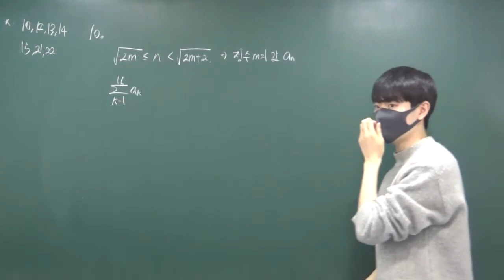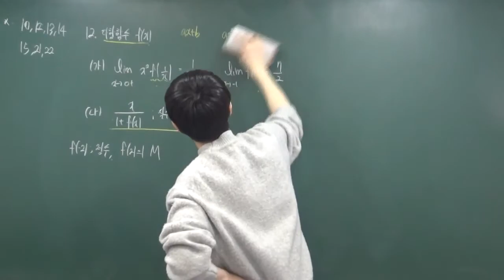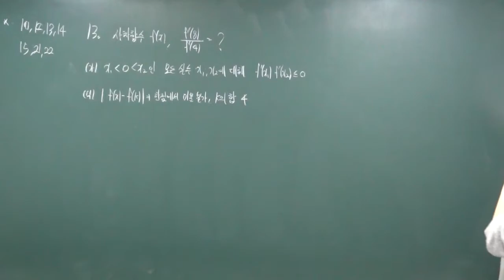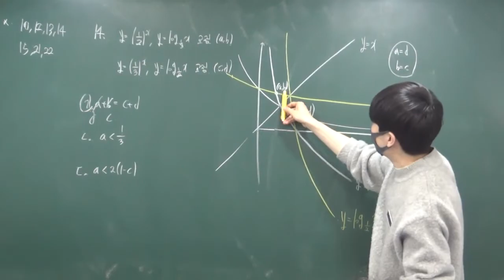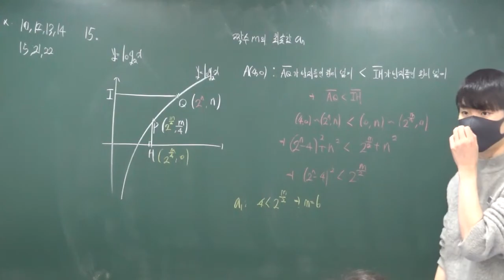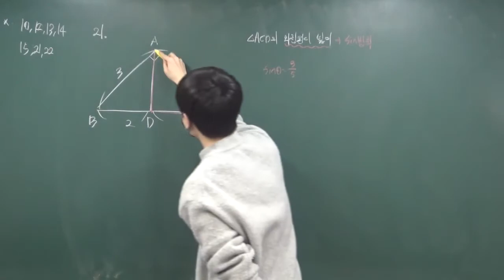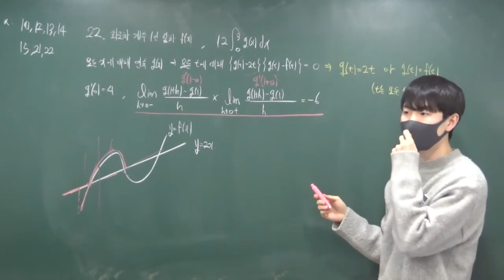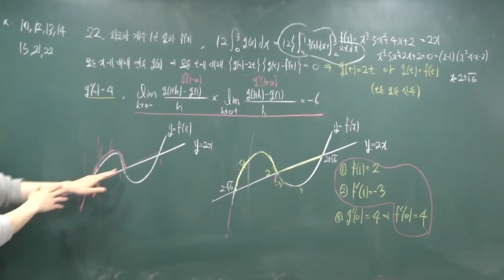20220217 고3A반 모의고사 6회풀이